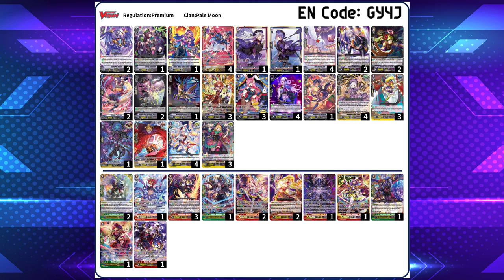Lessons in the Circus - Harri VS Luquier (Remote Fight 15-2-23)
In these Remote Fights, the fights that has occured during the Biweekly Remote Fight Streams are now available as their own separate videos!

Sometimes the clown shows in the circus acts need some spotlighting too! Hosted tonight, not by Harri and Luquier, but by their respective Vanguards!